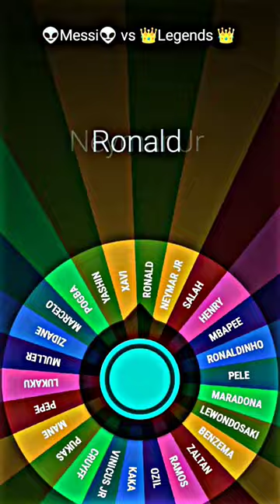Messi vs other great players